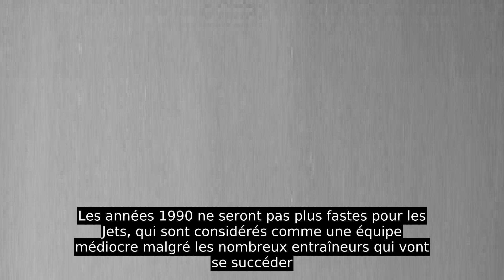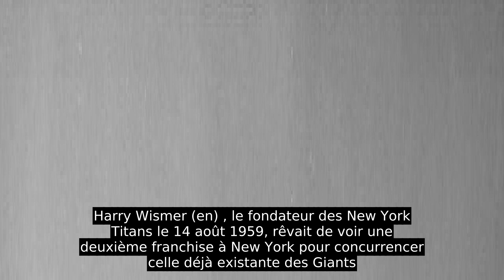Jets De New York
Les Jets de New York (New York Jets en anglais), équipe de football américain, sont une franchise de la National Football League  (NFL), basée à East Rutherford, New Jersey